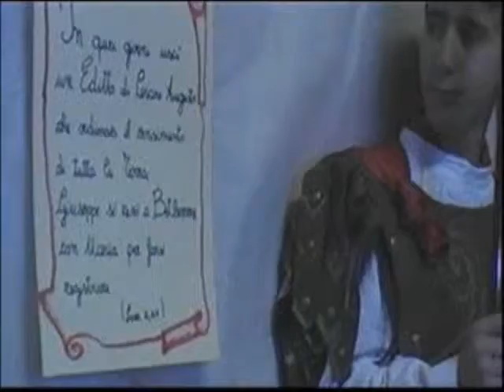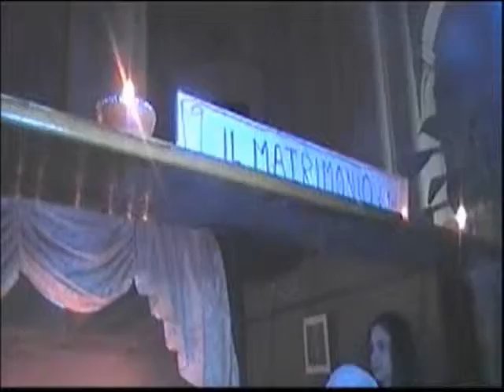Presepe vivente 2010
Sacello della cattedrale- Riprese e regia Don Cinzio - 2010